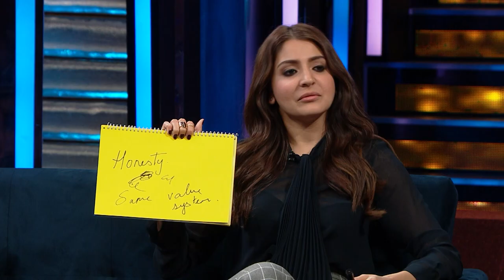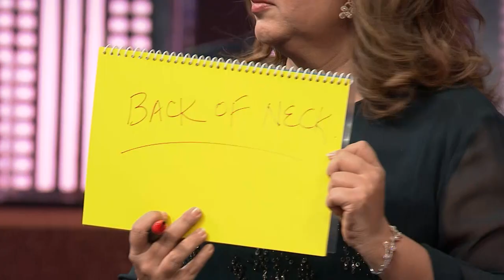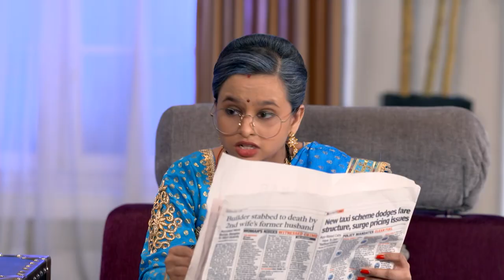The Happy Hour - Ep 9 - Jackie Shroff, Suniel Shetty, Salman, Katrina, Vivek Oberoi, Karan Johar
The Happy Hour - Sit back, relax, and enjoy the funniest scenes from some of the most popular reality TV shows. Add some ventriloquism to the mix, and you have got the perfect recipe for a super fun Sunday.